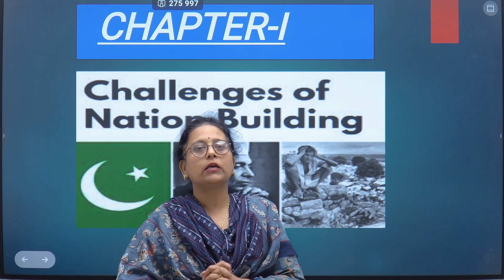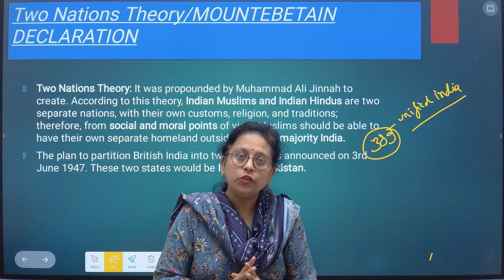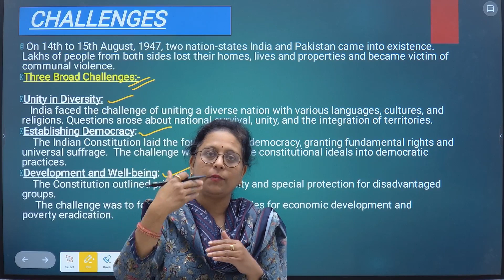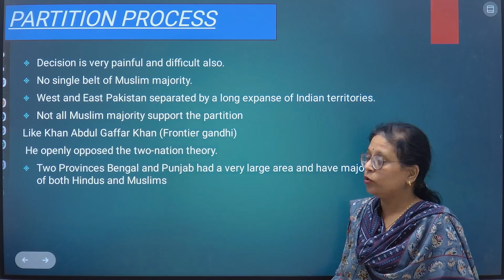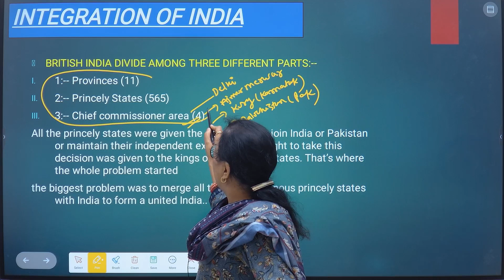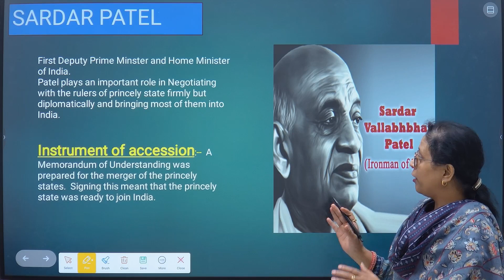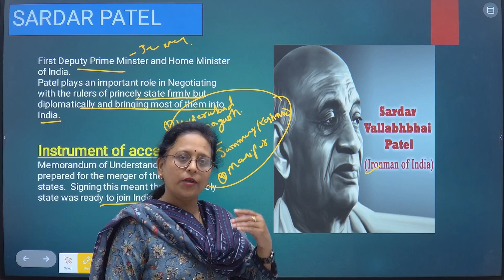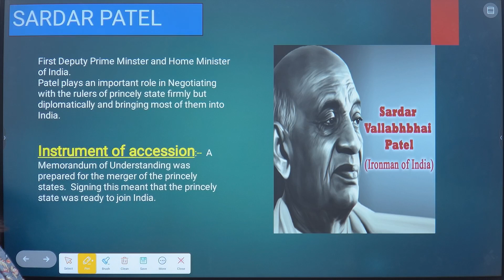CUET 2024 Preparation || Political Science || Challenges of Nation Building || Class 12th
CUET 2024 Preparation || Political Science🔥🔥 || Class 12th

CUET 2024 Political Science Syllabus and Strategy - Ace Your Exam!

We will also share some tips and tricks on how to ace the exam and score high.

Whether you are a beginner or an experienced student, this video is for you. We will help you prepare for the CUET 2024 Political Science exam and achieve your desired score.

Our second channel would also  help you prepare for CAT , CET ,  SNAP / NMAT / MICA / XAT / CMAT / IIFT /  GRE / GMAT Preparation & Study Abroad and RRB exams.